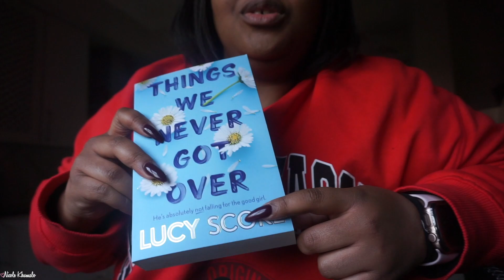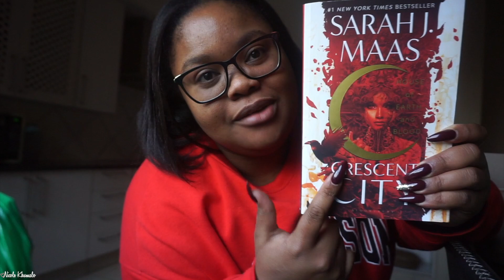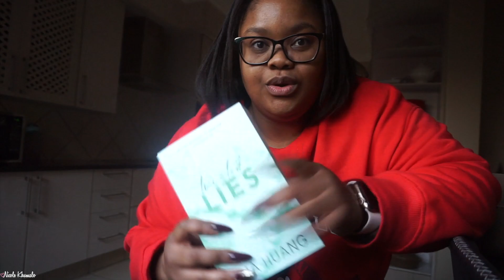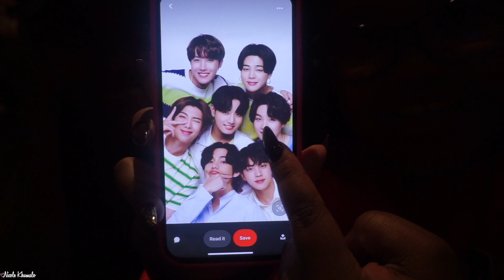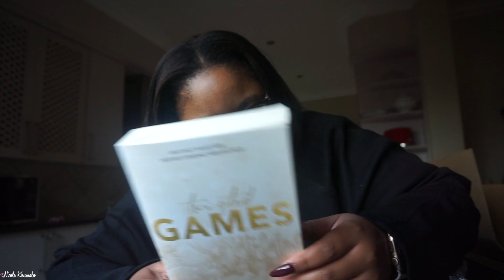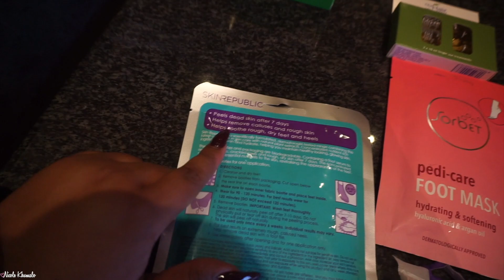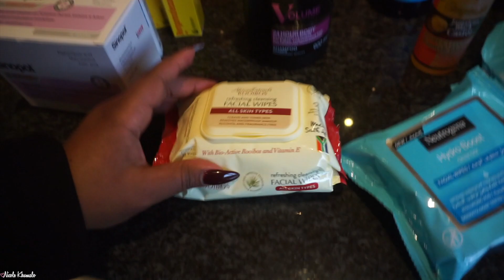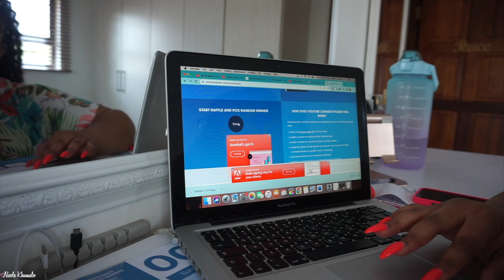Vlog + Giveaway Winner | Lets Go Shopping, Get Some New Books, Try On A Few Jeans...♡ Nicole Khumalo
Watch the video in 1080p for HD quality

POSTAL ADDRESS:
POBox 366
Ruimsig
1732